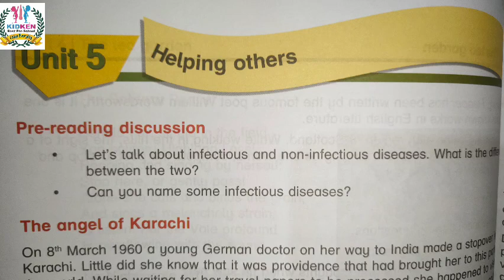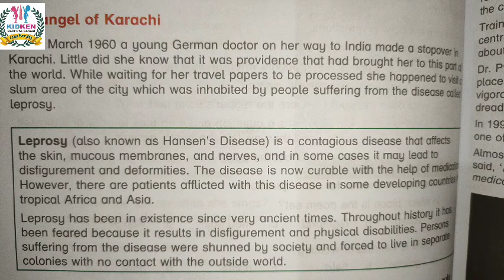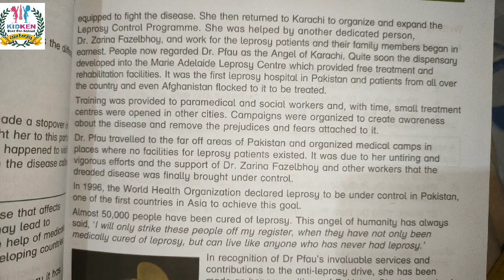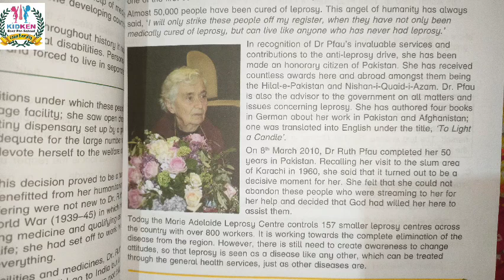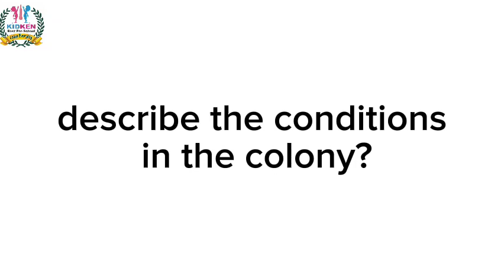Helping Others| Oxford We Learn English Book 8